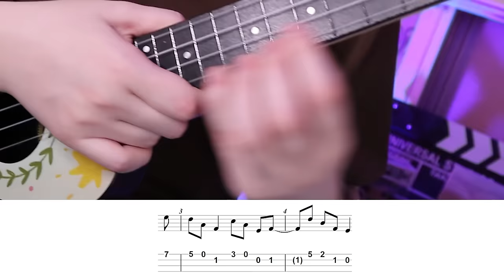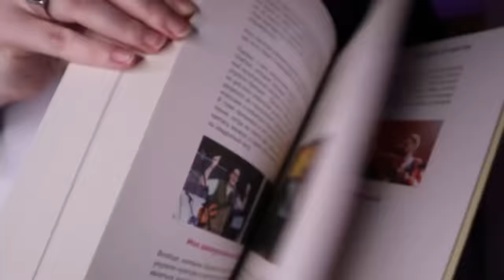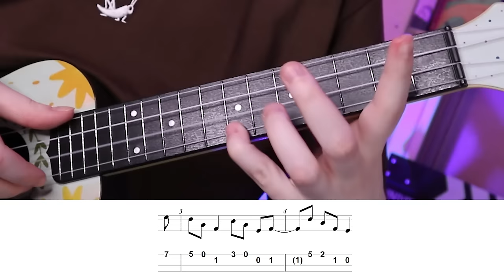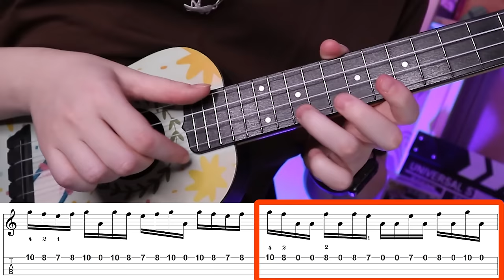группа КИНО (Виктор Цой) - ПАЧКА СИГАРЕТ разбор на укулеле \ Даша Кирпич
⬇️ РАЗВЕРНИ ПОЛНОСТЬЮ  ⬇️
⭐ПОДДЕРЖИ МОИ СТАРАНИЯ⭐

🎧Музыка из видео:
Non_Piu_Andrai

❓FAQ
📸 АППАРАТУРА :

Навигатор:
0:00 тратата привет всем
0:34 вступление по табам
7:51 аккорды
9:11 собери всю коллекцию скрепышей
9:43 бой
11:03 вступление по аккордам
12:11 куплет и припев
15:45 2 куплет
17:05 соло
23:29 песня полностью
28:23 для непоняливых
28:29 спасибо за поддержку